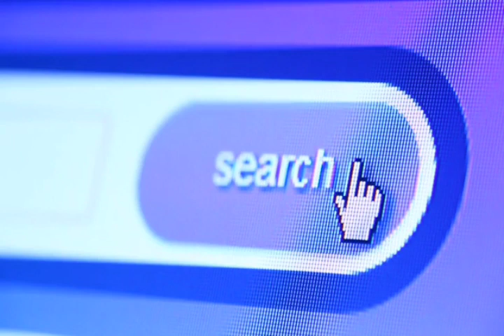KA JINGJIA BA PHYLLA | Mt Everest - ka Jingshisha | Khasi video